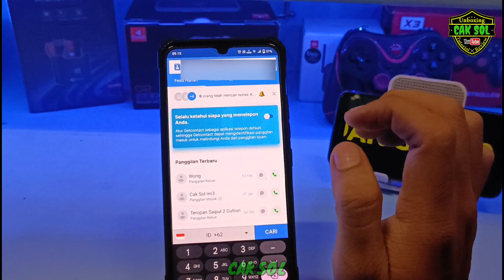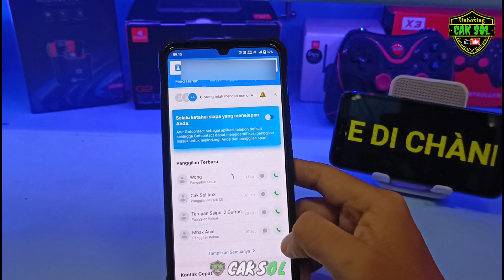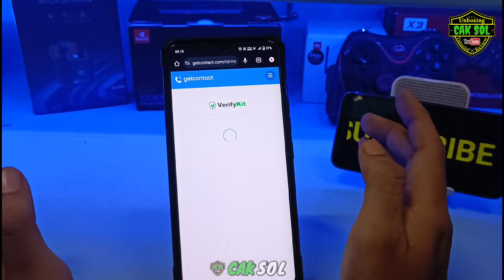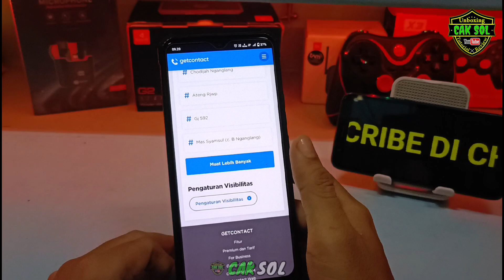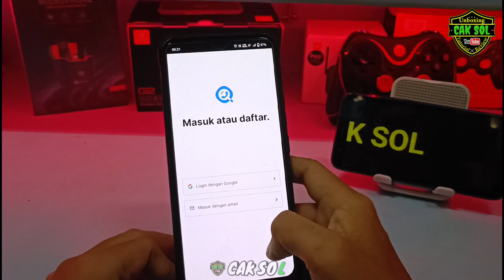Begini Cara Menyembunyikan Tag Di Aplikasi Getcontact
cara menghilangkan tag di aplikasi getcontact

di video kali ini saya akan membagikan tutorial cara menghilangkan tag pada aplikasi get contact banyak teman-teman yang merasa tidak nyaman dengan adanya tag ini, karena banyak dari teman-teman yang melihat nomornya dikasih nama yang acak.